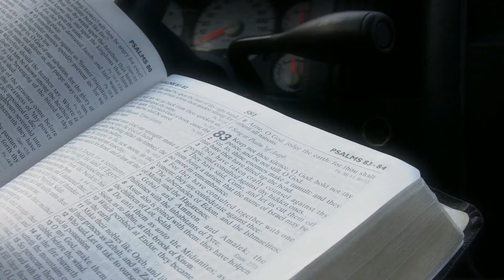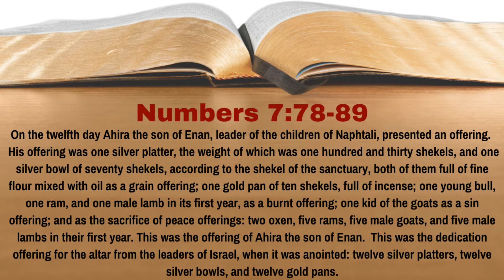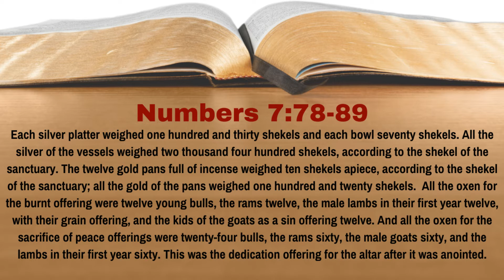What Tribe Made Dedication Offerings On The 12th Day? [Numbers 7:78-89][Lesson 35][WTTB]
The children of Israel were offering dedication offerings for the altar.  There was a certain order that each tribe offered offerings, with one tribe making their offerings each day.  Which tribe made their offerings on the twelfth day?  In Lesson 35 of our study of Numbers we learn the answer to this question.